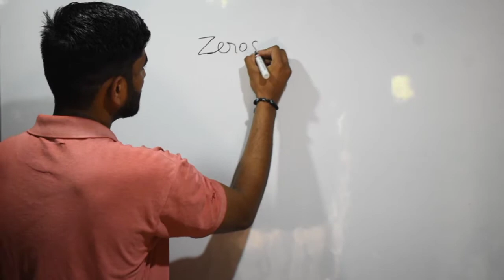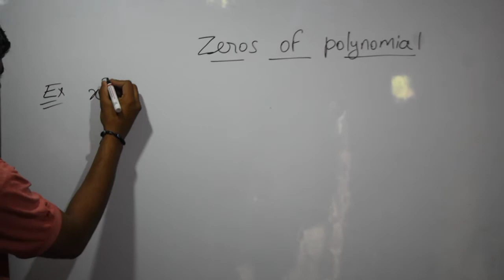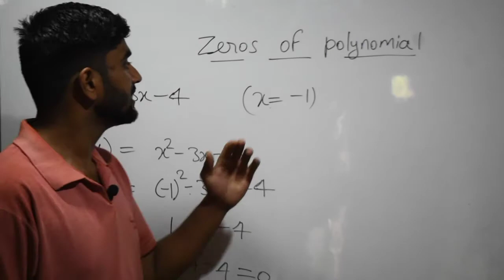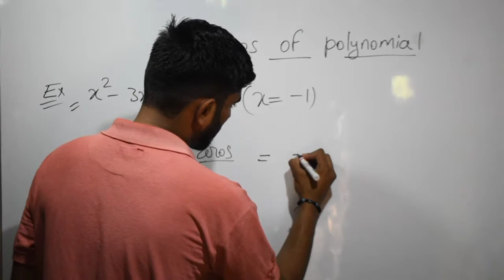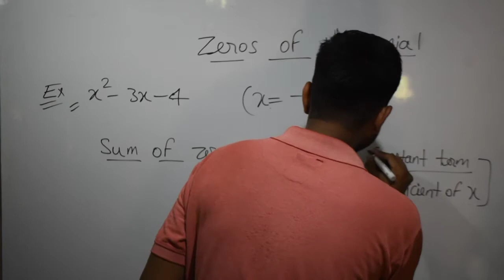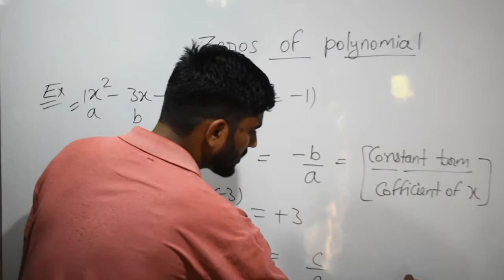polynomial (zeroes of polynomial) for class 10 ncert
zeroes of polynomial